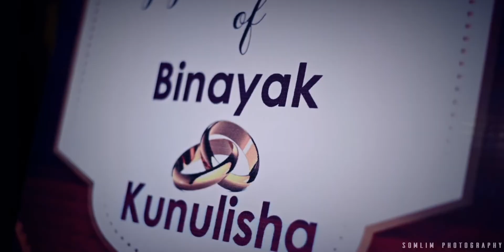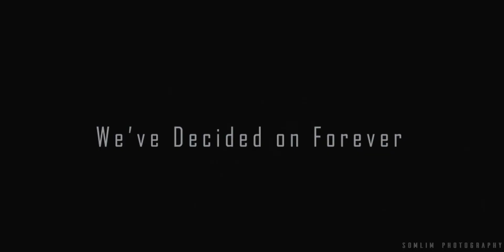Binayak Weds Kunulisha| Wedding Highlights | Somlim Photography | Bhubaneswar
Somlim photography